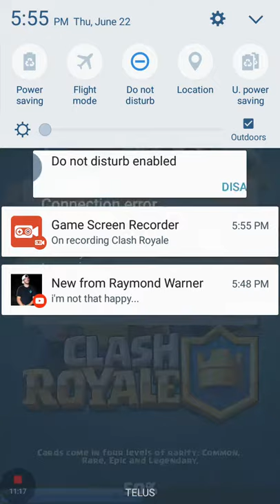5 gold chest clash royal |opening